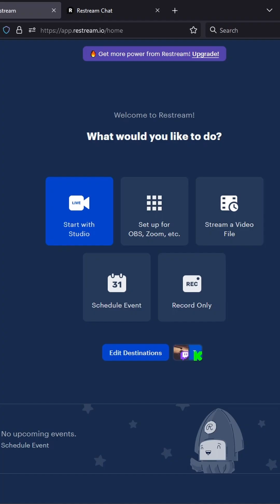[BROKEN] Kick’s chat commands integration in Streamer.Bot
UPDATE: This feature doesn't work anymore, Restream doesn't relay messages from Kick. They actually said that it was never intended to relay chat messages from Kick. 🙃

Many asked, here is a quick solution how to painlessly migrate your Twitch commands in Streamer.Bot to Kick.com

Regexps equivalents to basic mode:
Start: ^(\[Kick: \w+\] )?!test
Exact: ^(\[Kick: \w+\] )?!test$

I stream every Wednesday and Thursday at 11:00 UTC